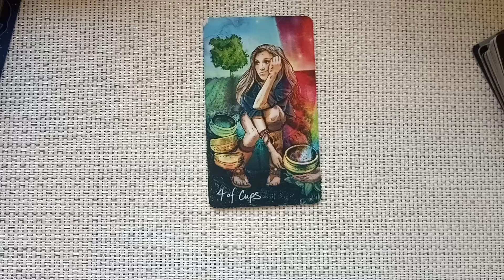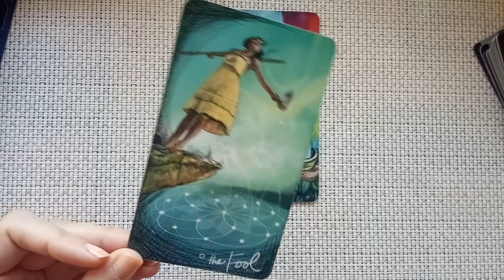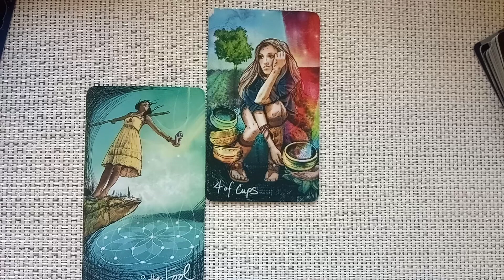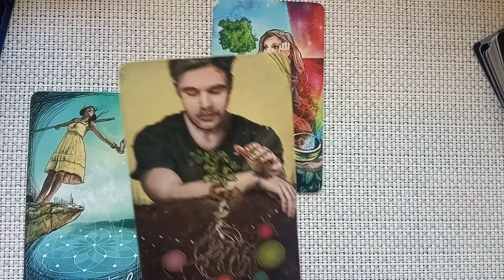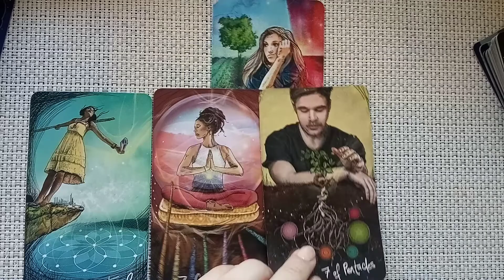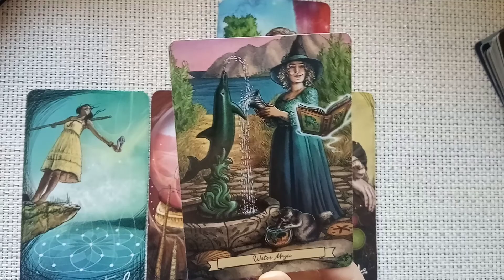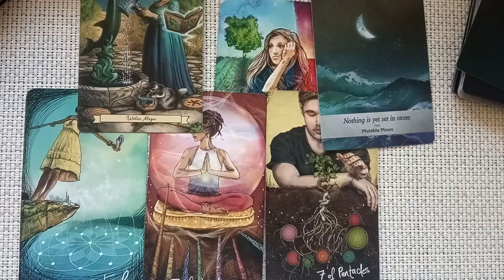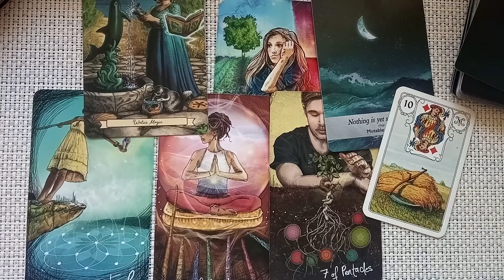Седмична прогноза за Близнаци / 18.01-24.01/ ♊